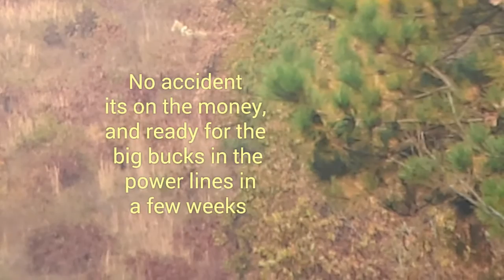.260 Remington VTR 526 yards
Shooting a rock at 526 yards